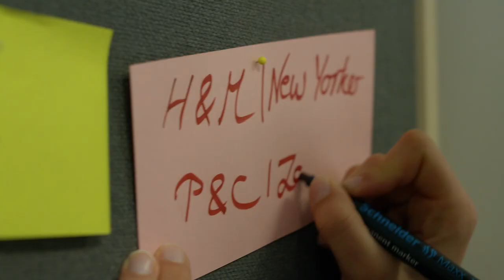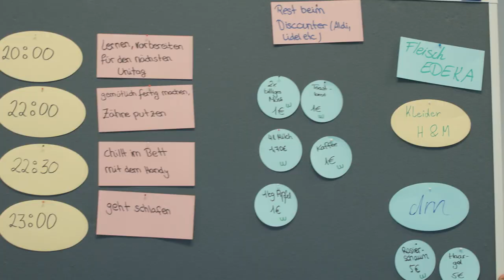Auszeichnung Verbraucherschule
Mit der Auszeichnung Verbraucherschule ehrt der Verbraucherzentrale Bundesverband bundesweit allgemeinbildende Schule für ihr Engagement in der Verbraucherbildung. Gesund leben, klug mit Geld umgehen, klimafreundlich leben und sicher in der virtuellen Welt surfen sind dabei - Verbraucherschulen machen ihre Schülerinnen und Schüler fit für den Konsumalltag.